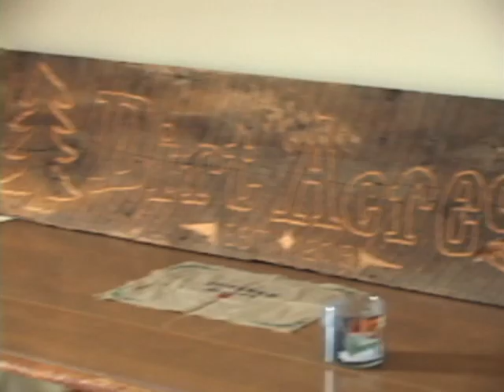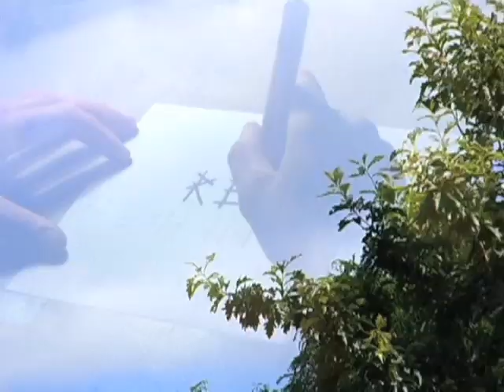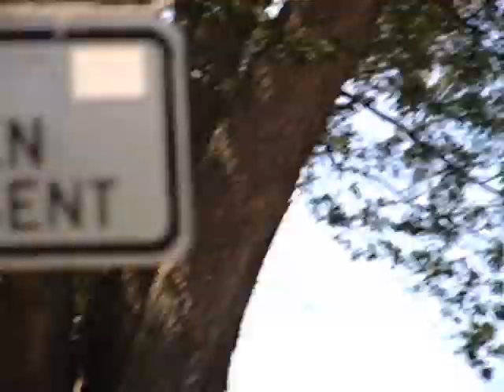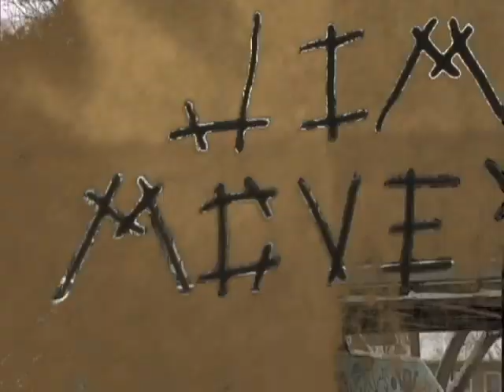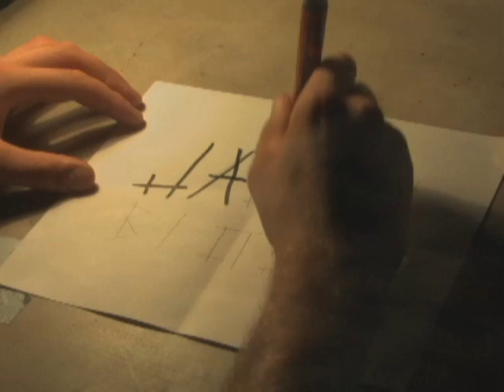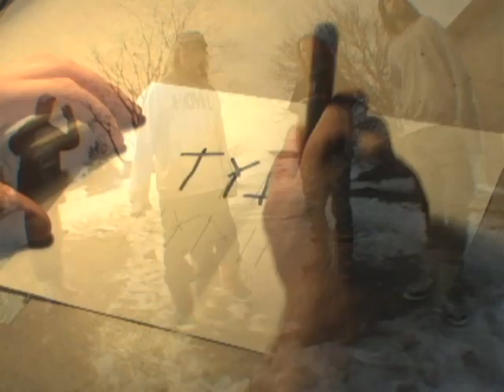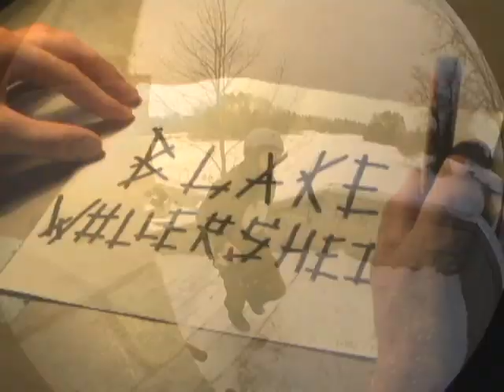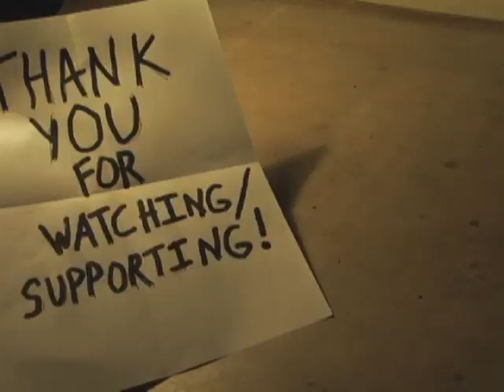American Dirt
Original Video Premiered 9/3/2016
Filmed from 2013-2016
All original content, music supplied by the homies!